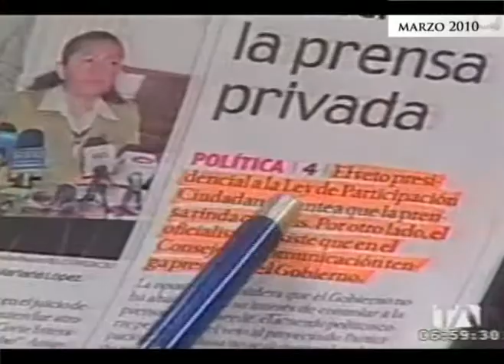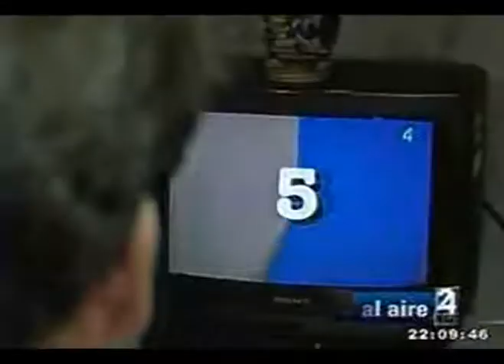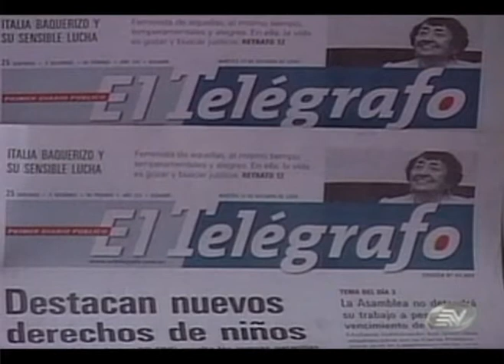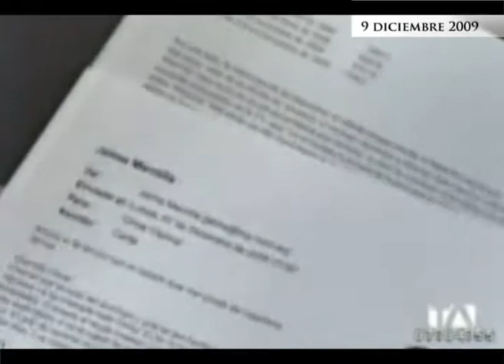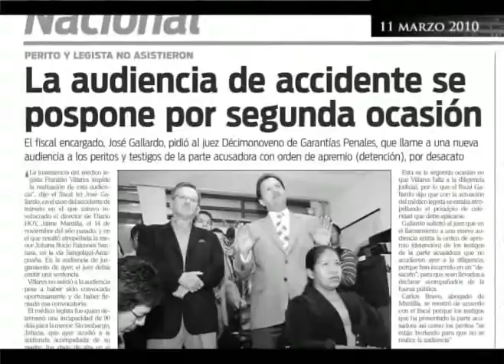Libertad prensa amenazada - Noviembre 2009 a Marzo 2010